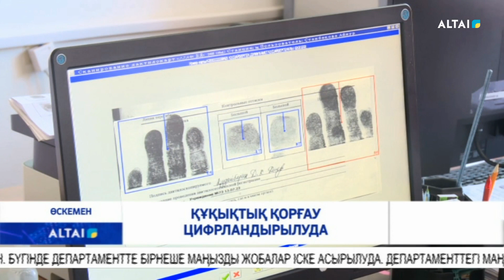ҚҰҚЫҚТЫҚ ҚОРҒАУ ЦИФРЛАНДЫРЫЛУДА